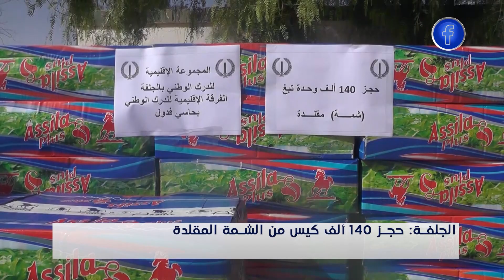الجلفة.. حجز 140 ألف كيس من الشمة المقلدة